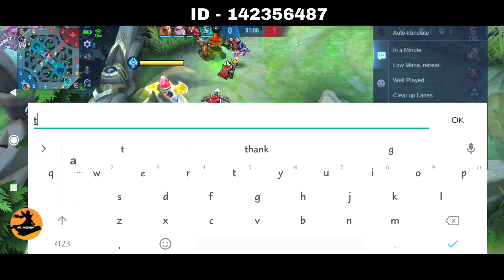EUDORA USERS TRY THIS BROKEN ICE QUEEN WAND SLOW HACK BUILD BEFORE MOONTON BAN| (MUST WATCH) | MLBB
EUDORA USERS TRY THIS  BROKEN ICE QUEEN WAND SLOW HACK BUILD | (MUST WATCH) | MLBB

Build-
Arcane boots
Genius wand
Blood wings
Winter truncheon
Holy crystal
Divine glave

Emblem-
Custom mage
   Flow
   Observation
   Magic worship

I am not pro just a mage lover who is trying to entertain you all . So don't comment 'I can play better than you' xD 🙃